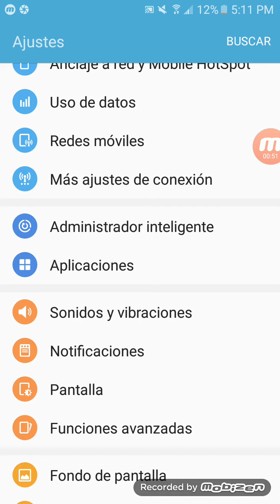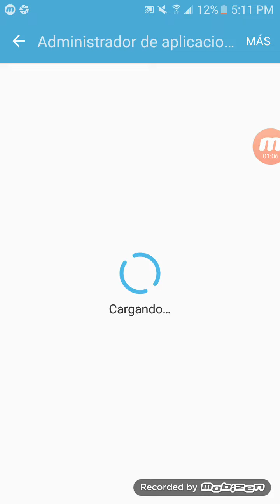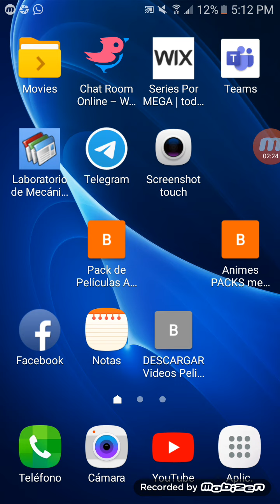Como ocultar el contenido de las notificaciones de whatsapp cuando este está bloqueado, vista previa